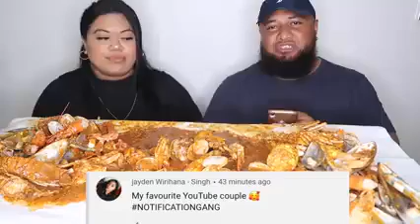Seafood Boil Mukba/ storytime/kickin'in/polytube